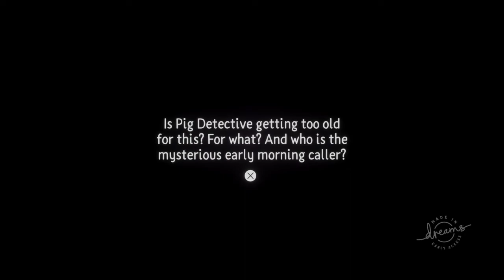Review Run: Dreams Early Access (PS4). The Impy Nominees. Pig Detective: ALTiLC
Nominated for Funniest Creation

The Creator Team is also nominated for
- Most Improved Dreamer

Pig Detective: A Little Trouble in Little Cologne by Sde_Reu + Lotte Double (Twitter: @DetectivePig)
A charming 3D point and click-ish adventure.

About the Impy Awards:
It's a stream about celebrating a few of the best creations within Dreams by Media Molecule.
If you're still unsure about Dreams then this is the community showcase presenting you what it has to offer from the release of Early Access up until now.
At the same time, these creations are also available on official release.
The stream will go live on their official Twitch channel on Sunday, January 26th, at 5PM!

Official Description:

Dream Anything Play Everything!

Explore and play in an ever-expanding Dreamiverse bursting with games, music, art and everything in-between and beyond.

Discover amazing creations from players around the world and experience the awe-inspiring story campaign, Art’s Dream.

Learn how to design your own games, animate, make music and more with easy-to-follow tutorial videos – and then share your ideas in an online social network of creativity.

The only limit is your imagination.

• Get inspired with a host of mini-games.
• Collaborate with others online to create your own content.
• From the makers of Tearaway™ and LittleBigPlanet™.

Genre: Unique, Content Creation
Players: 1+ Players
Developer: Media Molecule
Publisher: Sony Interactive Entertainment
Platforms: PS4
Release Date for Full Game: 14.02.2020